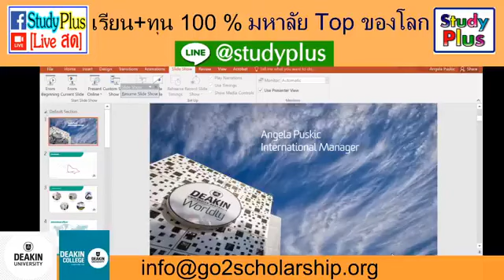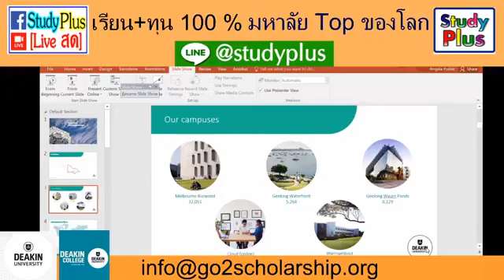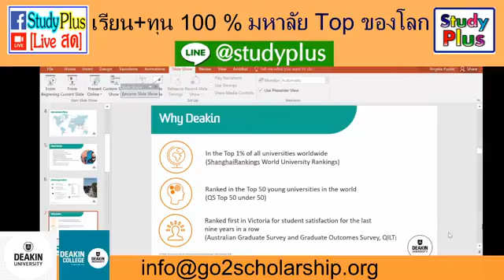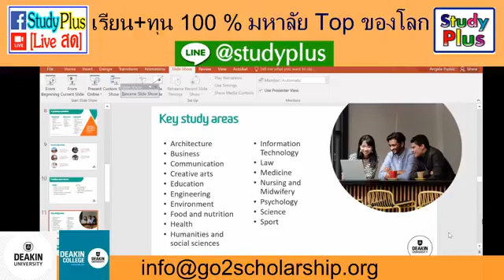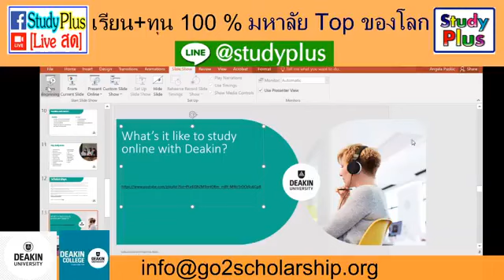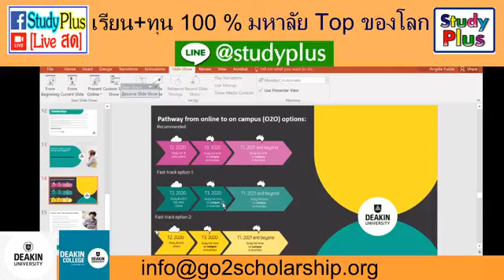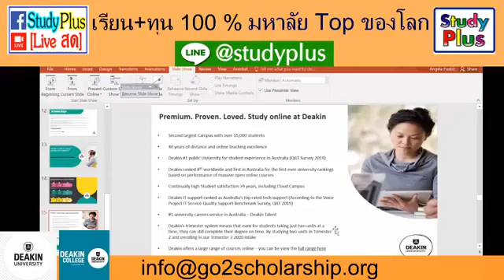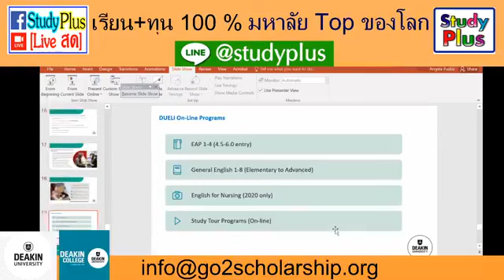ทุน 100% ทุนออสเตรเลีย Deakin University Top ของโลก เรียนออส ครูยุ้ย Study Plus LINE ID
9 สาขาทั่วโลก
ไทย ลาว SEA ออสเตรเลีย